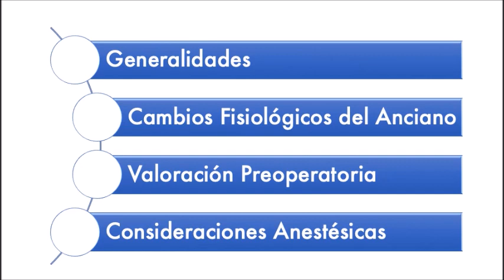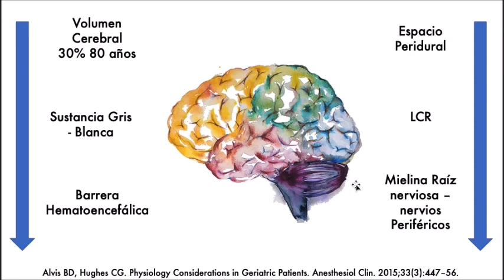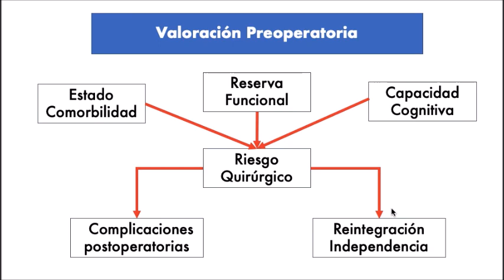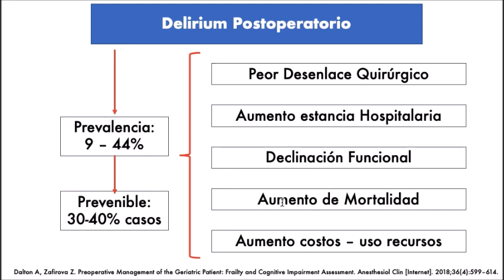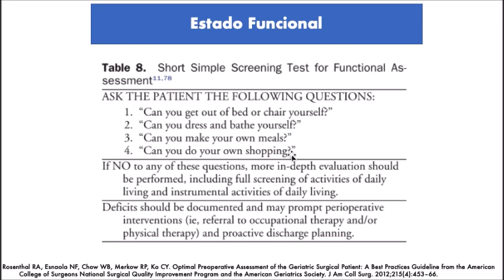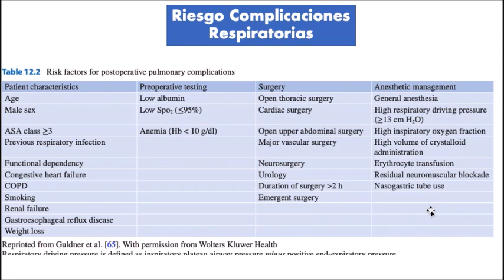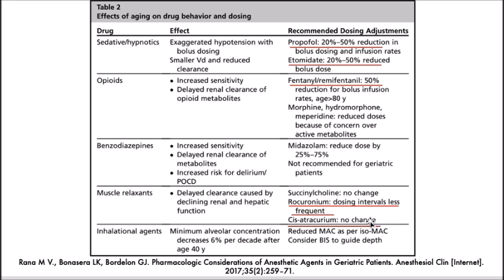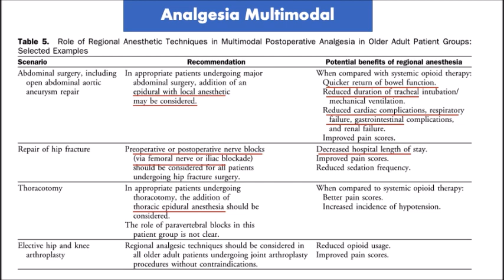Manejo perioperatorio del paciente geriátrico: más allá de disminuir las dosis.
Actividad Académica Bernardo Trujillo Ocampo del Postgrado de Anestesiología de la Universidad de Caldas.